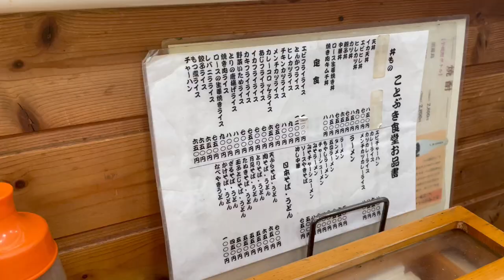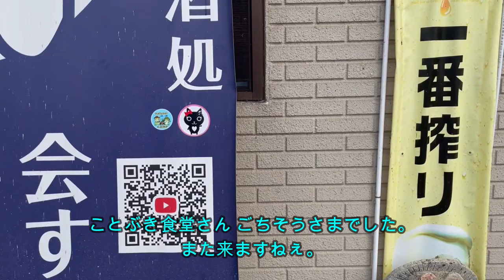2023,09,10 お墓参り後の昼食（ことぶき食堂）